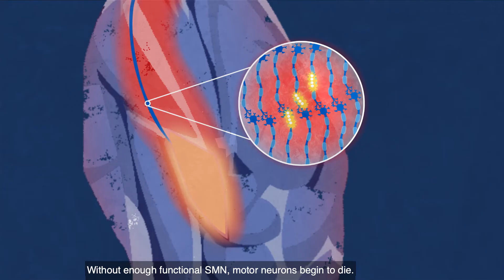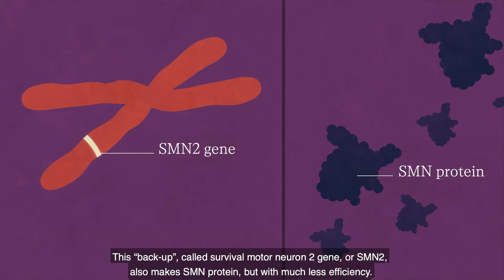Understanding Spinal Muscular Atrophy (SMA)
Spinal muscular atrophy (SMA) is an inherited, progressive neuromuscular disease that can cause muscle atrophy. SMA begins with a mutation in the survival of motor neuron-1 (SMN1) gene, which leads to a deficiency of SMN protein. This protein is found throughout the body and is essential to the function of nerves that control muscles as well as other tissues in the body. Learn more about the science behind SMA and how it impacts the body